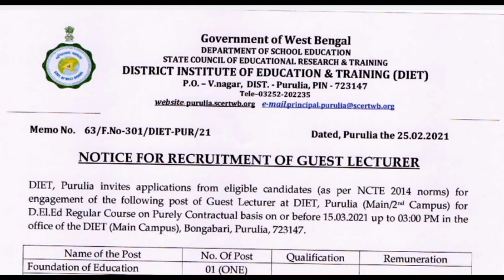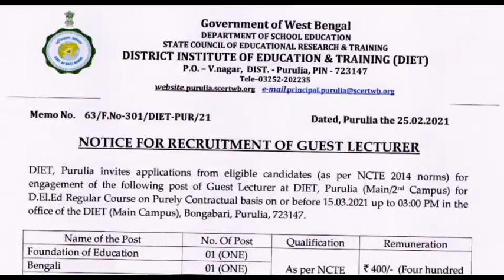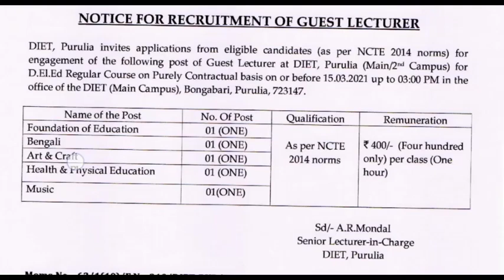[Job News] রাজ্যে Guest Teacher পদে নিয়োগ||West Bengal teacher recruitment 2021||NCTE||wb tet news